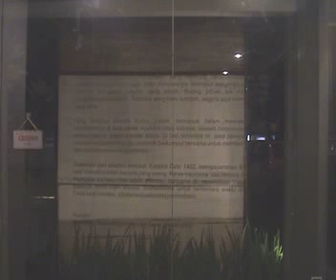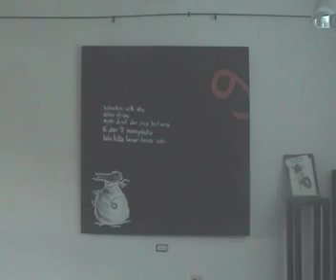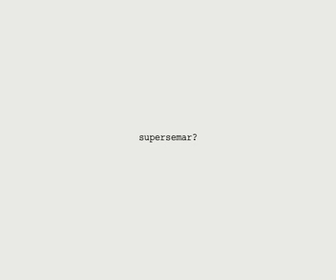EXP DATE 1402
WHAT? 11 artists celebrate valentine's day in their own ways

WHERE? the event takes place in Rumah Rupa Kemang Jakarta

WHO? Popo, Uke, Unggul Kardjono, Henny Purnama Sari, Satya Bayuningrat, Kamto, Ponk Q, Vonny, Bujangan Urban, Keke Tumbuan, Zeke

WHEN? Feb 14-25 08

VIDEO DOC edited by Zeke